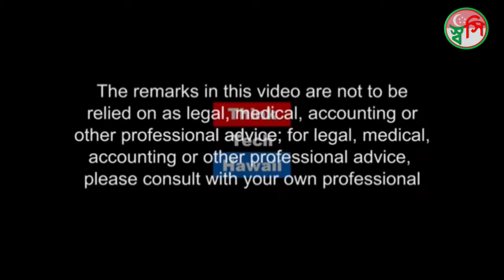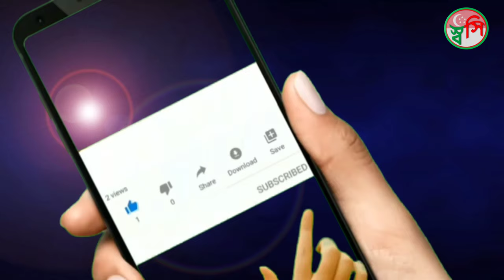Singapore Airport, Singapore Changi Airport the World's Best Airport, Asia In Review, Part-02